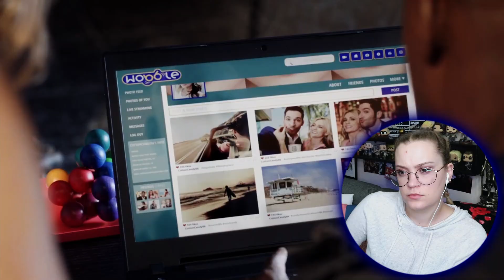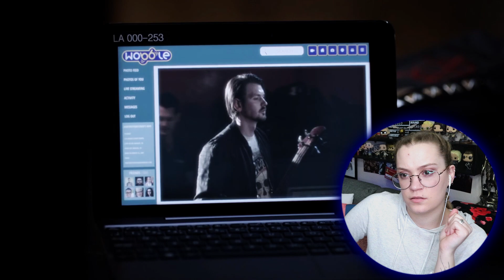LUCIFER GOT MARRIED!!! | Lucifer Season 2 Episode 14 "Candy Morningstar" REACTION!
THIS WAS SO GOOOOOD. i did not see that twist coming in the end!
► pls help me get parts to build a computer